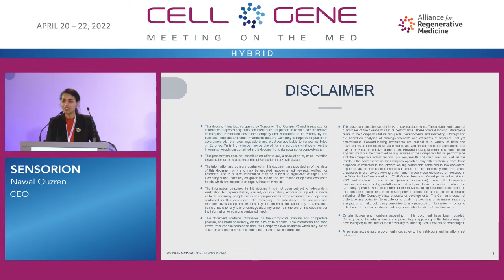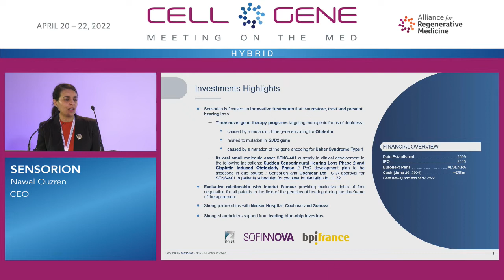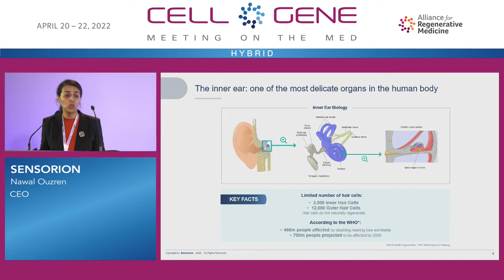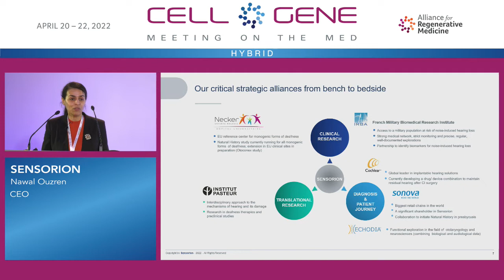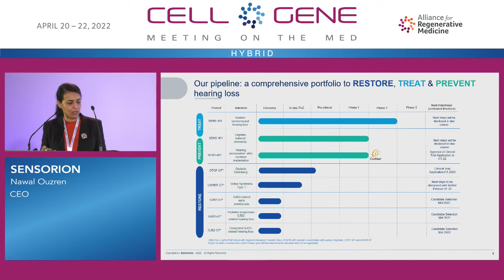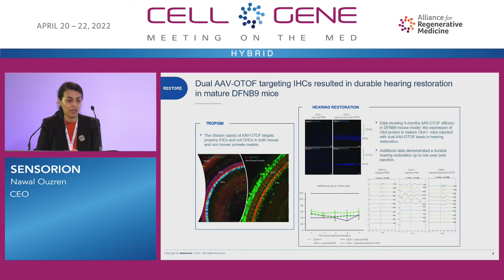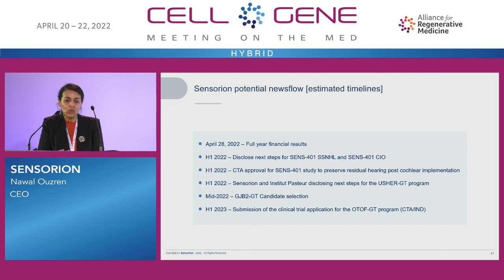Sensorion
Nawal Ouzren, CEO
Montpellier, France
(XPAR: ALSEN)